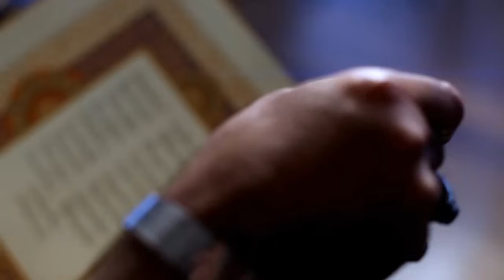Habib Ft. Samir Zand - Mahkoom (Official Video & Lyric )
آهنگ محکوم با صدای حبیب و سمیر زند
محکوم ...
محکوم به عشقم گرفتار یار
مثل پرنده هوادار یار
مثل یه سایه به همراه یار
بود و نبودم به دلخواه یار
هرچی که یار گفت دلم گفت به چشم
از گل و خار گفت دلم گفت به چشم
هرجا که یار بود دلم گفت برو
با گل و خار بود دلم گفت برو
پر شد دل من به افسون یار
فکر دل من پریشون یار
گوشه چشمام فقط جای یار
کار دو چشمام تماشای یار
یار اگه جانانه خریدار شد
دل گل سرخ توی بازار شد
وای گل سرخ دل من خار شد
هرچی شد از دست همین یار شد